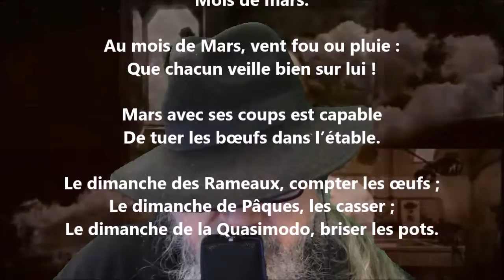Mois de mars / Almanach des laboureurs - Auguste Brizeux lu par Yvon Jean